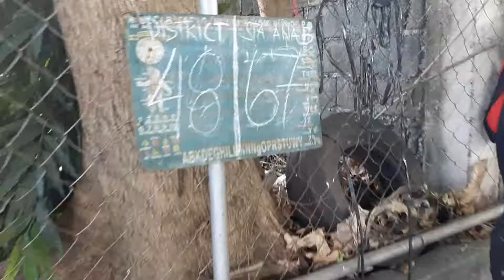Sta Ana Guardians (GI 20 Brigade Team)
Guardians Basketbal Tournament